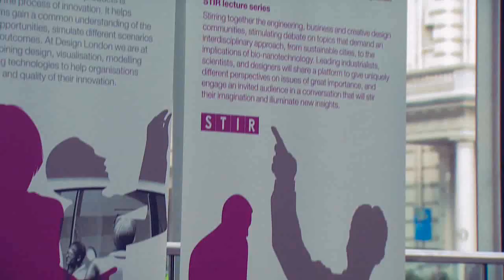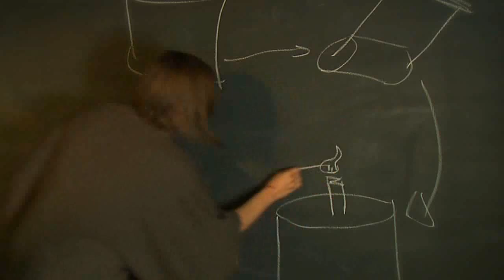The Bathroom Reinvented Virginia Gardiner's Loo Watt Core77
Sophia Gardiner's development of a low-cost, low-impact, and highly sanitary loo, with the hope of transforming the (on average) two-pounds-per-person-per-day of human waste into a usable commodity.